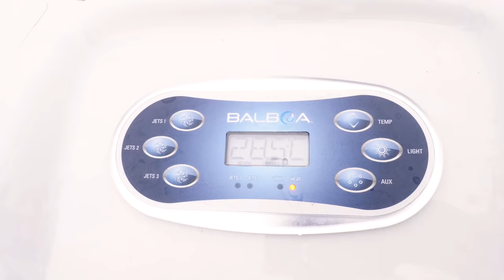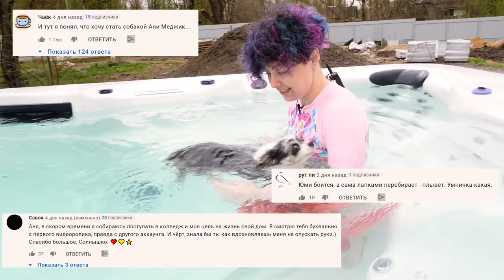СОБАКИ ПЛАВАЮТ ПЕРВЫЙ РАЗ ПРОТИВ ТЕЧЕНИЯ В БАССЕЙНЕ! АКВАПАРК ДЛЯ КУПАНИЯ СОБАК!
В этом видео АКВАПАРК ДЛЯ СОБАК! СОБАКИ ПЛАВАЮТ ПЕРВЫЙ РАЗ В БАССЕЙНЕ ПРОТИВ ТЕЧЕНИЯ - мои собаки будут впервые плавать в нашем уличном спа бассейне с джакузи! Это действительно настоящий аквапарк для собак и сегодня они будут там купаться и плыть против течения в первый раз!